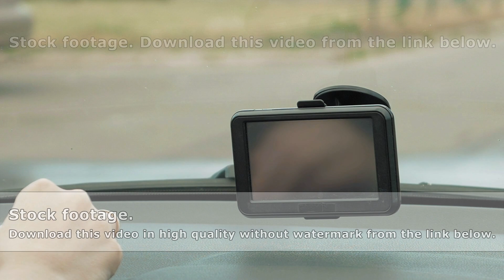Woman puts GPS navigator on the car windshield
Woman puts GPS navigator on the car windshield and turns it on. Driving city streets by digital maps concept.